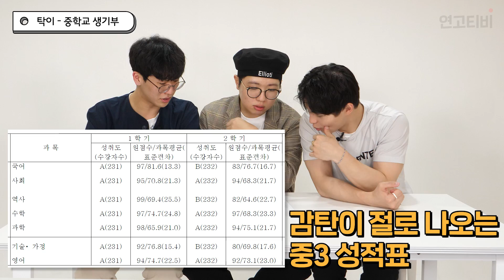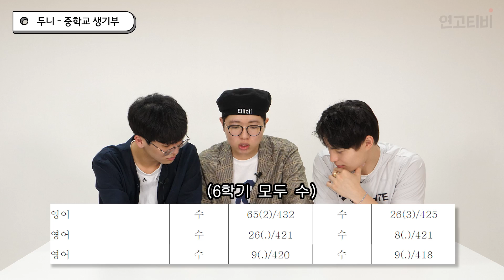연고대생 초등학교 생기부 털어봤습니다ㅋㅋㅋㅋ | 연고티비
연고대생의 떡잎시절은 어땠을까?
그들의 암흑기(?)를 샅샅이 털어봤습니다
얘들아... 어릴 때부터 남달랐구나...

✔️'연고티비 공부법'은?
◼️ 각종 공부법, 슬럼프 극복과 동기부여 등 전반적인 학교 생활 팁,
수시 꿀팁, 정시 꿀팁, 대학 기본 상식에 대한 정보로 크게 5장으로 구성.
◼️ 정가 15,000원
◼️ 전국 주요 서점에서 오프라인 구매 가능
◼️ 온라인 주요 서점에서 구매 시 메모패드 증정! (선택 시 증정, 포인트 차감)

연고티비는?

▶ CP : 이즈
▶ PD : 챔, 부기, 쩡, 도리
▶ 크리에이터 : 뇽, 다부, 하나, 후니, 두니, 탁이, 제리, 테디